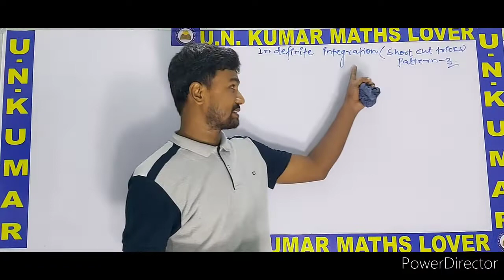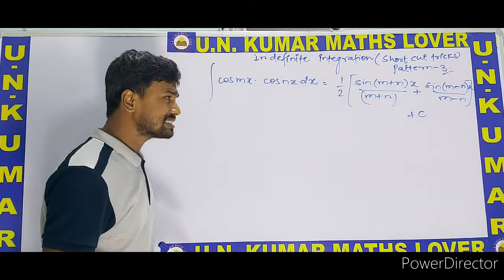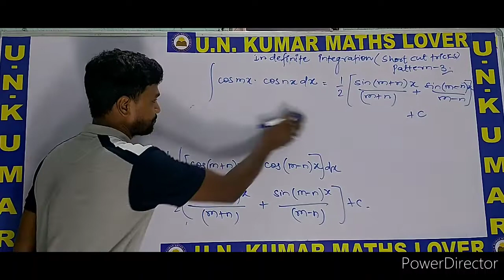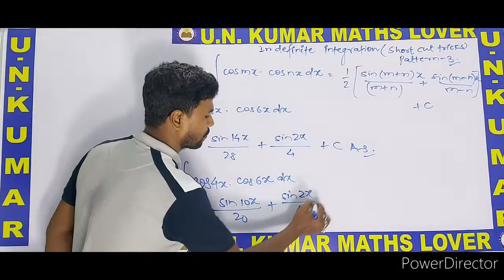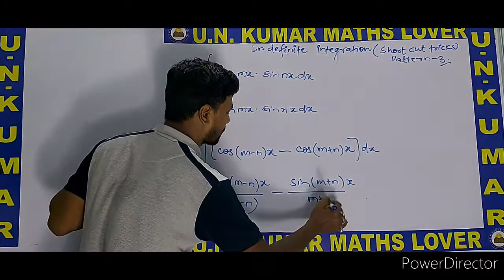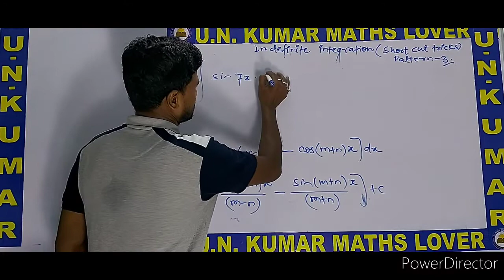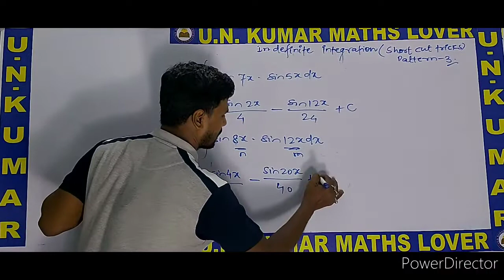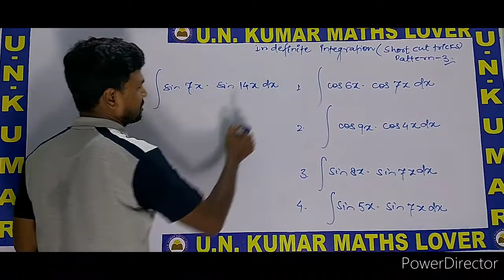Indefinite integration ( Short cut tricks Pattern - 3)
Dear students , this is first live class of indefinite integration. Dear students, this is completely useful for 12th bihar board exam 2024 . Hot topics of this class are
indefinite integration
indefinite integration class 12 jee
indefinite integration jee
indefinite integration class 12 one shot jee
integration short trick
integration by partial fraction class 12 maths
integration by parts class 12 maths
integration by trigonometric substitution
integration by transformation
integration by trick
samakalan
samakalan class 12 in hindi
samakalan kaise karte hain
samakalan class 12
12th board mathematics
12th board exam 2024
12th board exam maths important question
bihar board exam 2024
mathematics objective question
mathematics objective question class 12
mathematics objective question answer
12th bihar board objective question answer 2024
12th math bihar board objective
class 12th bihar board objective
12th maths objective tricks
class 12th maths objective questions
12th maths objective 2024
12th maths objective questions and answer in hindi 2024
math 12th objective answer 2024